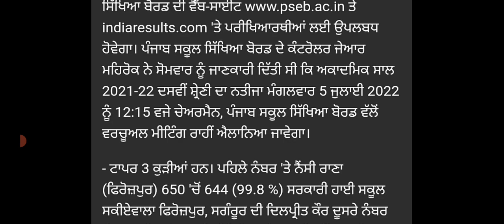PSEB 10th class result term-2 news,pseb 10th class result news,pseb 10th class result term-2 news